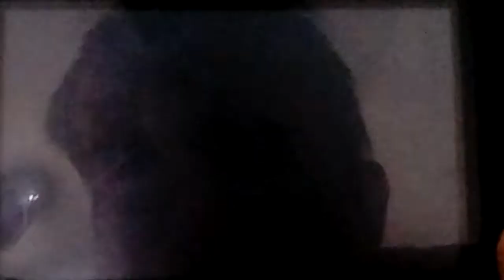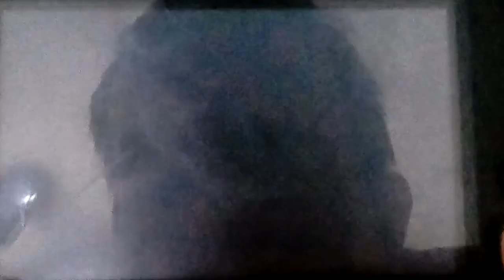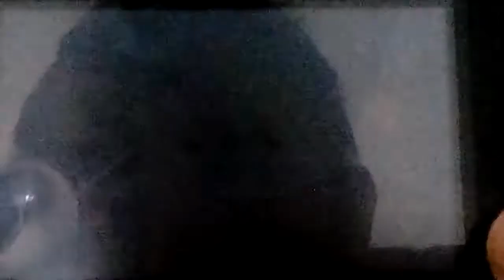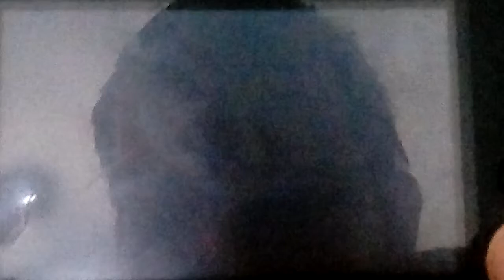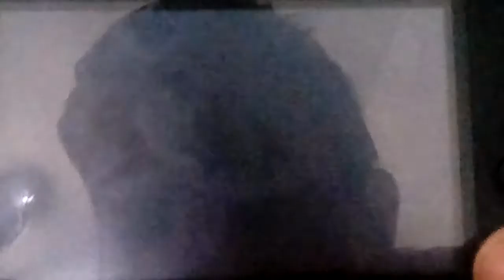Let's play Dragon Quest 7 Part 74: Saving The Boy With Palma's Prescription!